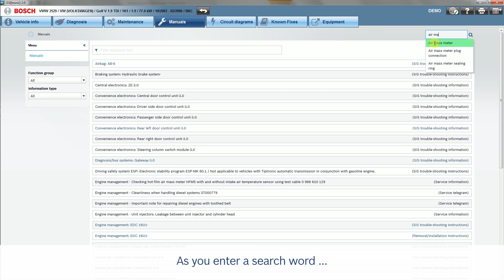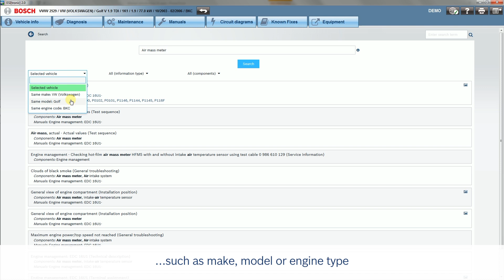EN | Bosch ESI[tronic] 2.0 Online - How to use the search?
With the ESI[tronic] 2.0 Update 2018/2 the all new online functionality will be launched for all existing ESI[tronic] customers!

Features:
- Direct access via “Google like” search to all relevant info based on DTC, symptom & component is now possible and easy.
- User guidance is targeted and focused on users behavior & needs.
- All techs have easy access to all relevant information.

- Search functionality with word suggestion and wide range of useable search terms (including symptoms, components and DTC): Find all needed information within seconds!
- Component model based context menu: Select any component and immediately find all related information like wiring diagrams, installation position, set values …
- Application with minimal loading times using intelligent caching and optimized ultra fast servers and databases: Documents are loaded within a blink of an eye. Even customers with low internet bandwith can use ESItronic 2.0 online comfortably.
- Complete redesign of the content looks and structure to optimize findability, readability and speed.

FAQ
- Does the online function cost anything extra? Distribution of the new functions to all ESI[tronic] 2.0 customer within regular update within regular subscription cost.

- How will this be shipped?
Distribution with ESI[tronic] 2.0 2018/2 through Download or DVD.

- What does a customer has to do to use ESItronic 2.0 online? Install ESI[tronic] 2018/2. To use the online mode, the computer must have internet access.